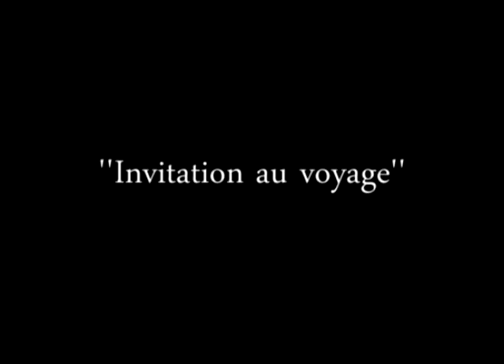L'Invitation au voyage de Ch. Baudelaire (lecture de poèmes/ poetry reading)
"Invitation to the Voyage

My child, my sister,
Think of the rapture
Of living together there!
Of loving at will,
Of loving till death,
In the land that is like you!
The misty sunlight
Of those cloudy skies
Has for my spirit the charms,
So mysterious,
Of your treacherous eyes,
Shining brightly through their tears.

There all is order and beauty,
Luxury, peace, and pleasure.

Gleaming furniture,
Polished by the years,
Will ornament our bedroom;
The rarest flowers
Mingling their fragrance
With the faint scent of amber,
The ornate ceilings,
The limpid mirrors,
The oriental splendor,
All would whisper there
Secretly to the soul
In its soft, native language.

See on the canals
Those vessels sleeping.
Their mood is adventurous;
It's to satisfy
Your slightest desire
That they come from the ends of the earth.
— The setting suns
Adorn the fields,
The canals, the whole city,
With hyacinth and gold;
The world falls asleep
In a warm glow of light.

— William Aggeler, The Flowers of Evil (Fresno, CA: Academy Library Guild, 1954)

Photos: deviant art